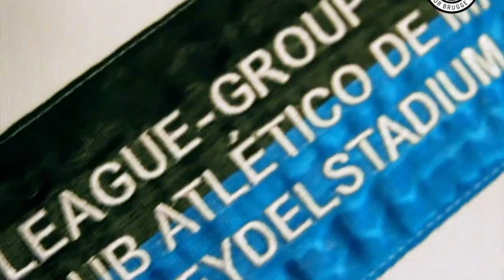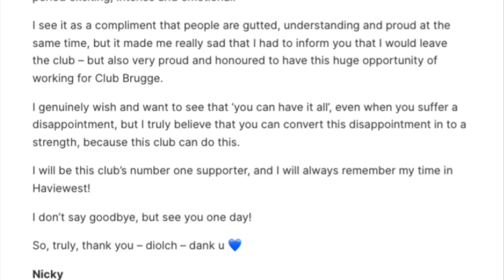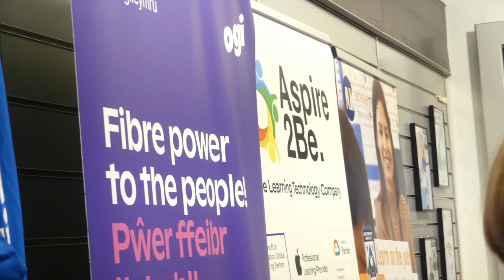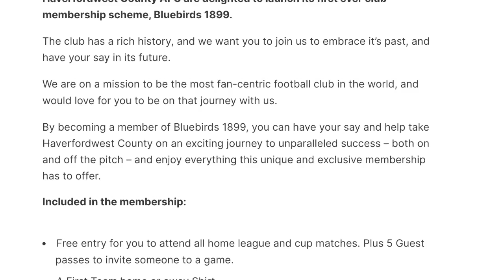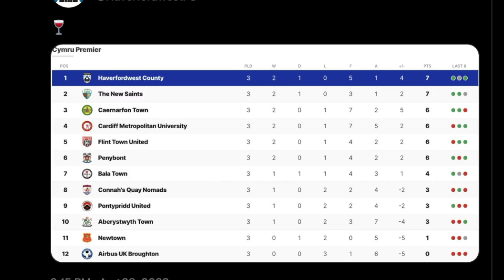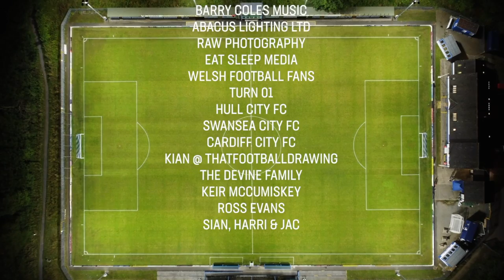YouCanHaveItAll | Season 2 | Episode 1 - To Hull and Back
Our club documentary series, YouCanHaveItAll, returns for a second and final season!

Charting another remarkable, rollercoaster campaign, which culminated in our qualification for Europe for the first time since 2004, the series provides a behind-the-scenes look at how Haverfordwest County defied the odds to create club history.

Episode 1 focuses on the unexpected departure of former manager, Nicky Hayen, who left last summer to join Club Brugge, before documenting the arrival of his successor, Tony Pennock.

A positive start to the season saw the Bluebirds sitting top of the JD Cymru Premier after three games, however a tricky four-game spell saw us brought back down to earth, ensuring that an intriguing Autumn lay ahead for the Town...